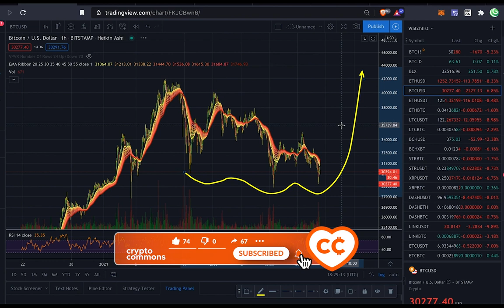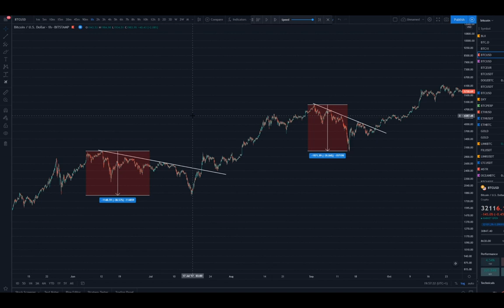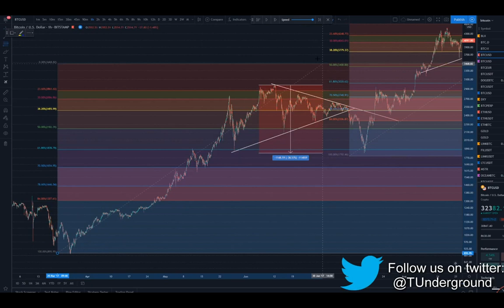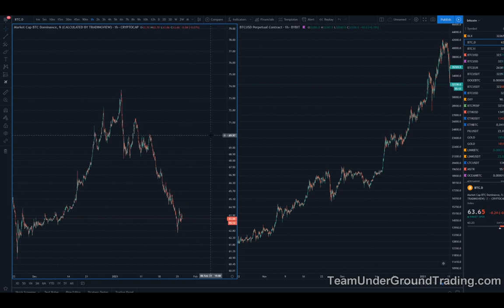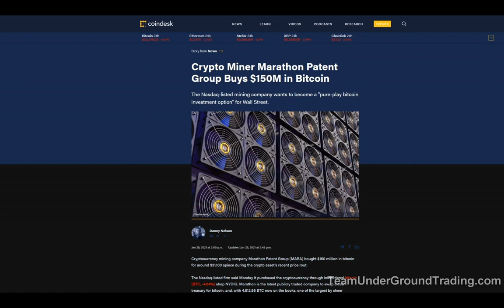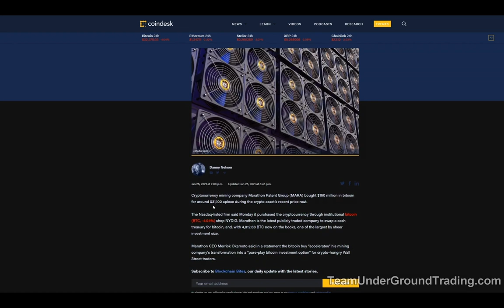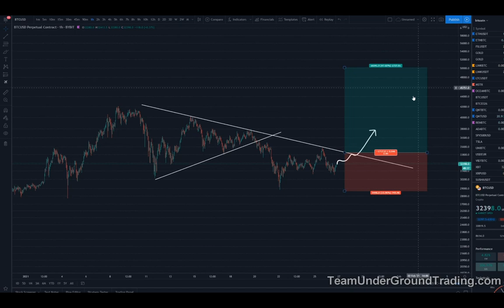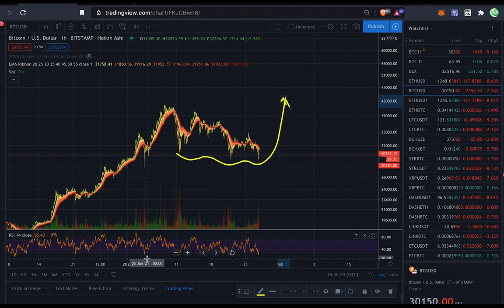БИТКОИН И ЭФИР: ДВОЙНОЕ ДНО!! 🚀🚀🚀 [TEAM UNDERGROUND]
ТАЙМСТАМПЫ:
00:00 intro
00:47 Биткоин: Двойное Дно?
03:09 Уровни Фибоначчи
04:20 Доминация / Корреляция
05:29 Индекс $  (DXY)
06:05 Эфир ОлТаймХай!
06:48 Майнеры скупают Биткоин :)
08:52 outro

BTC: 1JcJgpSHbrRwgnvLeteXNfNXxLgpDuxyMP
ETH: 0xC8b0CF755bec8155D371676D77A579D7E15fd7eD
DASH: XuhZGGGezSEqnDq5ETBkiMc4ARfS6UxQAi
LTC: LfGpGJjkcrgZV12VNnQdEx79uHgeHSS8oG